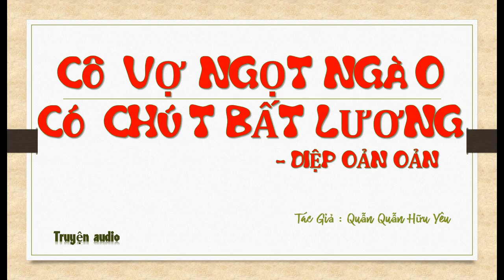Tập 61 - chương 2401-2440 - Cô Vợ Ngọt Ngào Có Chút Bất Lương - Diệp Oản Oản, Tg - Quẫn Quẫn Hữu Yêu